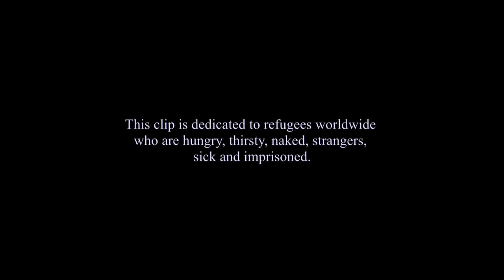"I Saw an Eskimo" by Michael James Bellas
Michael James Bellas recorded an album at Sing Sing Studios called What’s Psychosis Mummy? in 1988, of which “I Saw an Eskimo” was one of 10 songs. They were played on 3RRR and 3PBS.

He is a songwriter with renewed energy, connection and relevance to what’s happening in the 21st century.

“I Saw an Eskimo” supports refugees world-wide who are hungry, thirsty, naked, strangers, sick and imprisoned.

The music clip was made in St Kilda, Australia, by Bill Mousoulis, an indie film maker,

LYRICS

I SAW AN ESKIMO

I SAW AN ESKIMO ESCAPING FROM THE SOUTH POLE
HE WAS CHANTING ON THE MOUNTAINS
HE WAS CHANTING WITH THE HERMITS

BYZANTINE, IN THE VERY HEART OF A NEW BEGINNING
EVERY TRIBE AND NATION
CONSTANTINE, PICK UP ALL THE PIECES OF YOUR DREAM
IN THE CITY OF THE LEAST

HEY BRUDDER
HEY BRUDDER
HEY BRUDDER
YOU ONE OF US?

I SAW AN ESKIMO CHANTING BYZANTINE
HE SPOKE THE MAGIC WORDS OF A MONASTERY
CALL TO EMMANUEL IN A KALAMATIANO
COME DANCE MY SWEET AFFLICTED
IT IS CALLED THE FINAL WALTZ

CONSTANTINE, SAILING WITH THE ‘BOAT PEOPLE’ AT SEA
PIRATES ARE FORGIVEN
BYZANTINE, THEY ARE IN A TRANCED CORROBOREE
ANCIENT LOVE IS OVER ME

HEY BRUDDER YOU ONE OF US?

ESCAPE THE SOUTH POLE
CHANT ON THE MOUNTAIN
CHANT WITH THE HERMITS

More about Michael Bellas -

His twenty-two year old nephew Spiro Skordilis, and friends in bands around Melbourne, feel Michael’s songs have a contemporary sound and so Spiro compiled the songs from the What’s Psychosis Mummy? album

 You will also find 4 more songs there that Michael recorded in the ‘80s and ‘90s.

He was a youth worker with homelessness and is a self-help author of the book The Grieving Revolution - a practical guide to healing and peace.

At present he is completing a fiction about life in the future.
He is the President of the Healing Our Grief Education Association of Australia Inc. and a volunteer for Pastoral Care in hospitals.